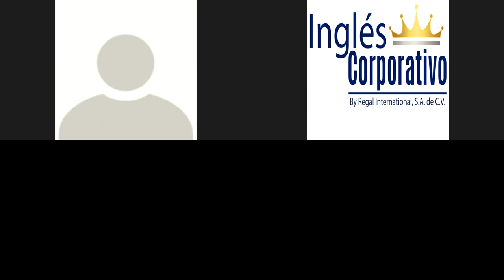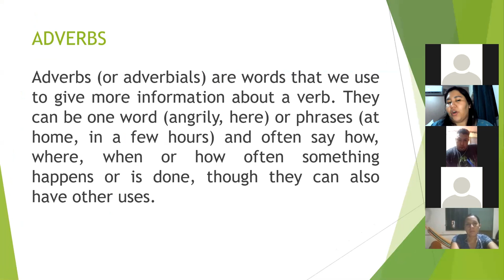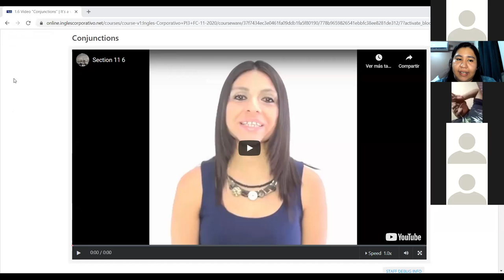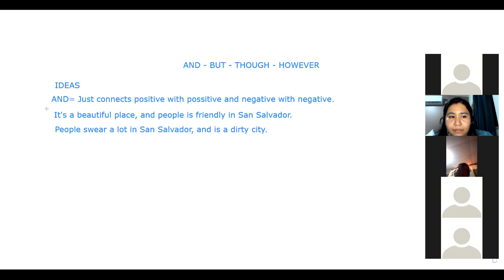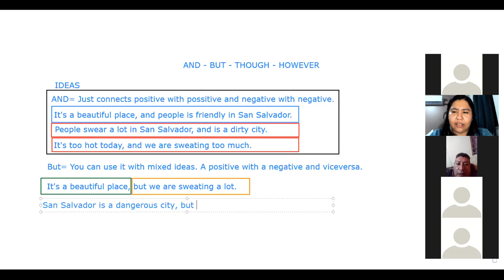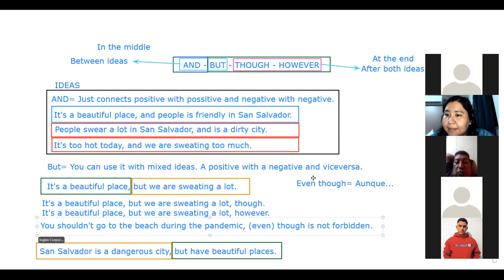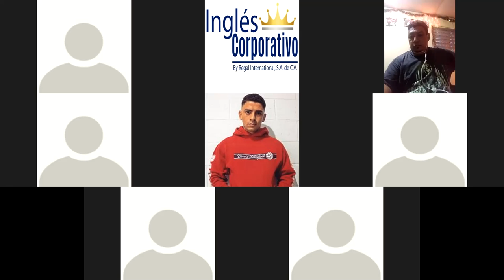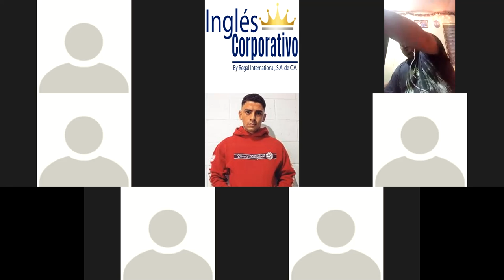Ingles Corporativo - Conjunctions, how and when to use them